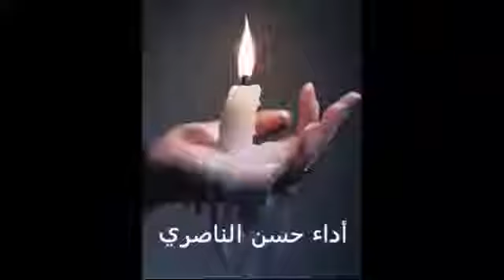احبك وليحب بلوه اداء حسن الناصري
جديد حالات وات ساب حزينه جدا حسن الناصري